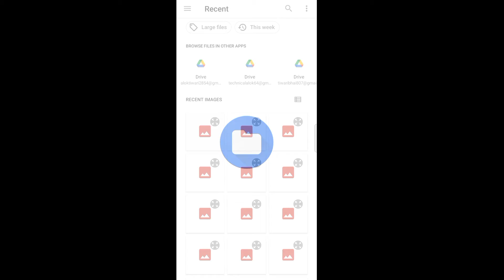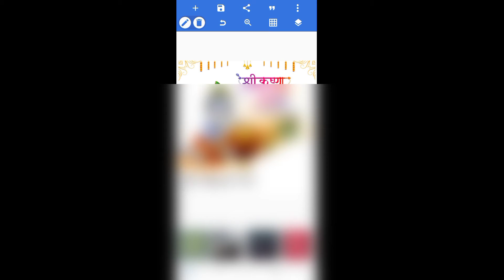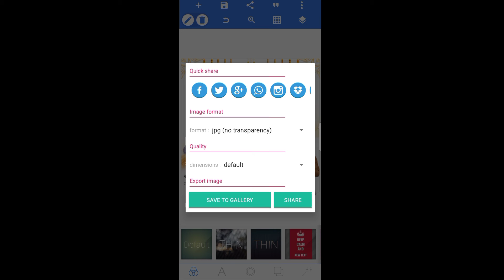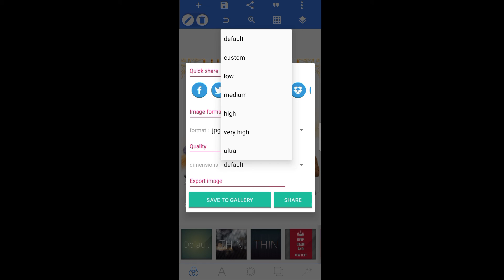Shree Krishna Janmashtami Poster kaise banaye | Krishna Janmashtami Banner editing | Photo editing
अपने फोटो का बैकग्राउंड हटाए⤵️

Hello guys...?

Support  me 🙏🙏